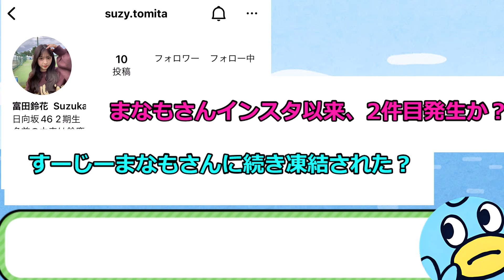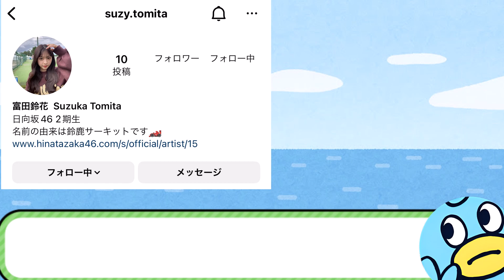【富田鈴花】しれっとインスタのアカウントを消されてしまう女【日向坂46おひさまとめ】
このチャンネルは日向坂の話題をまとめています。
普段はまとめブログの方も投稿していますので興味を持っていただいた方は、そちらも是非ご覧ください！